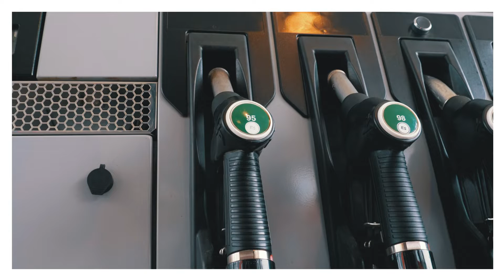6-Sekunden Bumper zur Landtagswahl in Schleswig-Holstein: Mobilität für alle. Oder nur für Reiche?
Mobilität für alle. Oder nur für Reiche?
Ein 6-Sekunden Bumper zur Landtagswahl in Schleswig-Holstein.

Dein Norden, Deine Wahl. Am 8. Mai haben Sie die Wahl. Bei der Landtagswahl in Schleswig-Holstein mit beiden Stimmen die Alternative für Deutschland (AfD) wählen!